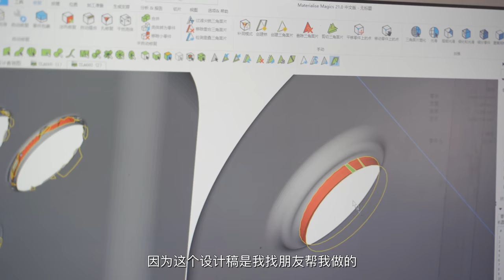Switch Pro 未公布，我自己做了一個，就等著任天堂給我發律師函了 ｜小寧子